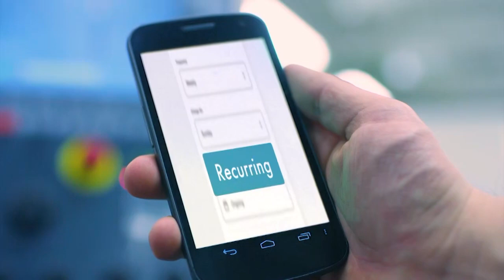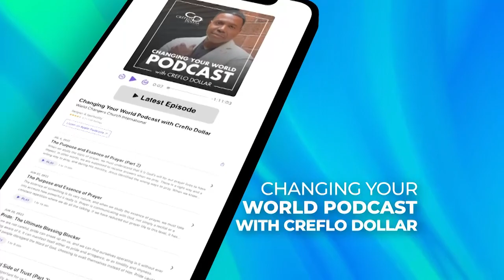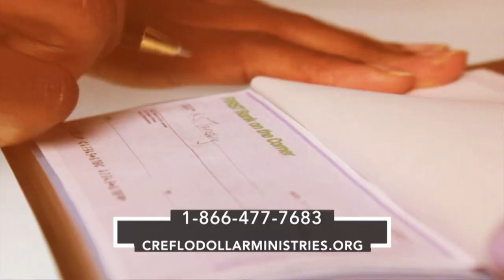Living the Grateful Life